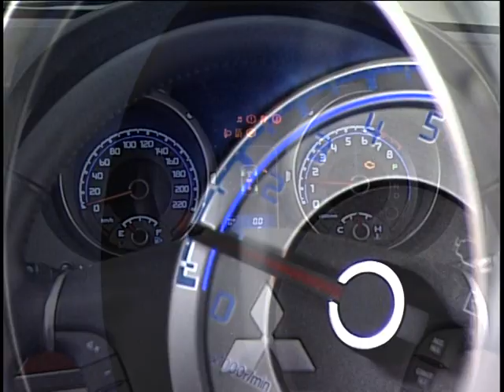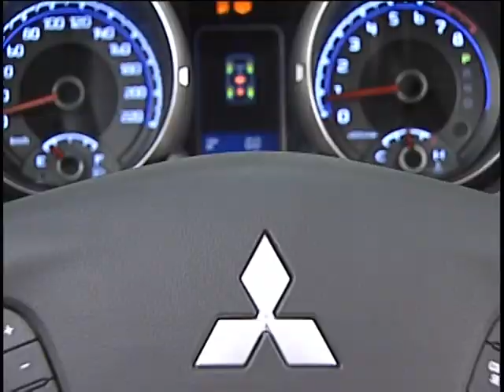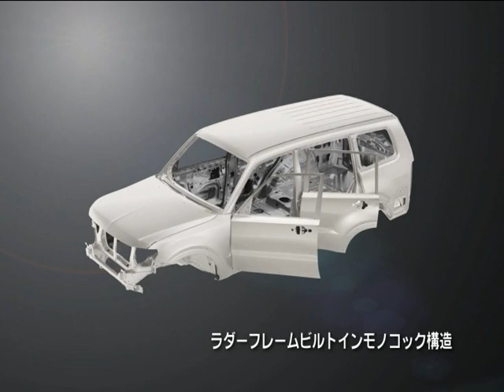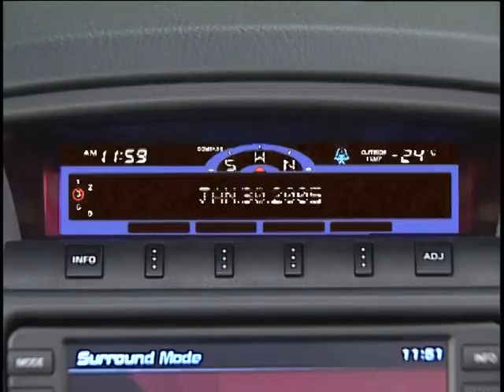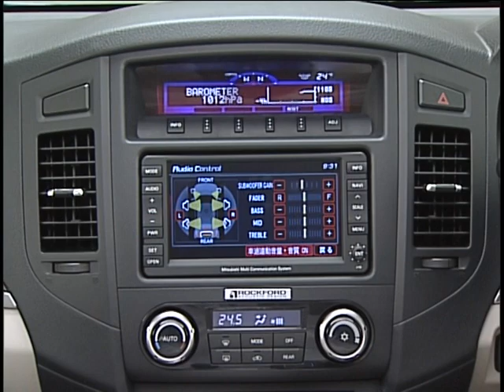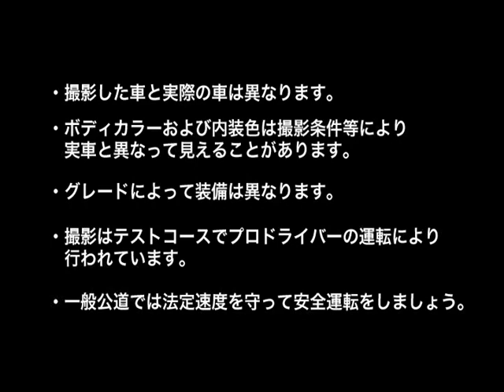Mitsubishi Pajero/Montero Promotion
Pajero/Montero
Hiroshi Masuoka